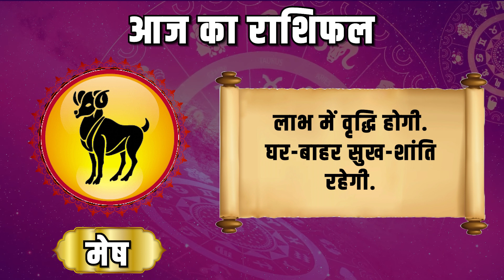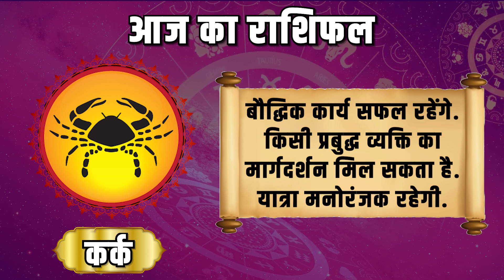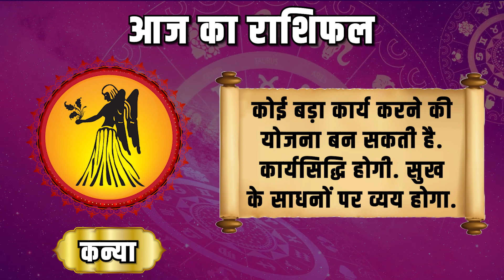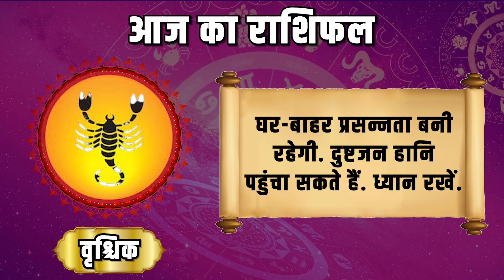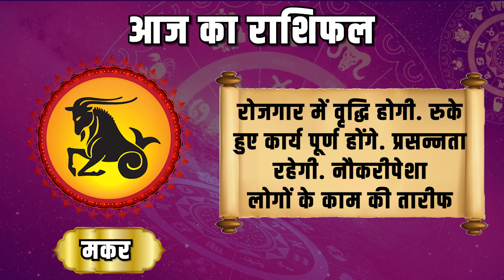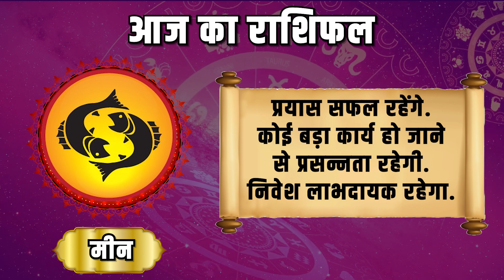Daily Horoscope: 30 अक्टूबर का राशिफल, जानें किसकी बढ़ेगी आमदनी और बनेगा बिगड़ा काम |Aaj Ka Rashifal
आज के राशिफल में जानें कि 30 अक्टूबर 2024 का दिन आपकी किस्मत के लिए कैसा रहेगा. हमारे दैनिक ज्योतिषी विश्लेषण से जानें कि कौन सी राशि के जातक आज विशेष लाभ प्राप्त करेंगे और किन्हें सतर्क रहने की सलाह दी गई है. वीडियो में हम हर राशि के लिए महत्त्वपूर्ण भविष्यवाणियां और उपाय भी साझा करेंगे. देखें और जानें कि आज का दिन आपके लिए कैसा रहेगा!

Daily Horoscope: Horoscope for October 30, Know whose income will increase and whose spoiled work will be rectified | Aaj Ka Rashifal

Discover what October 30, 2024, has in store for you in today’s horoscope. Our daily astrological analysis reveals which zodiac signs will benefit and which signs should stay cautious. In this video, we’ll provide key predictions and remedies for each zodiac sign. Watch to find out how your day will unfold and what you can expect!

DNA हिंदी यूट्यूब चैनल सबसे तेज़ और डिटेल्ड अंग्रेजी और हिंदी समाचार कवरेज और विश्लेषण के लिए आपका वन-स्टॉप प्लेटफॉर्म है. सभी बड़े घटनाक्रमों पर एक्सप्लेनर, विश्लेषण, इंटरव्यू, ग्राउंड रिपोर्ट और टॉक शो के जरिये लेटेस्ट अपडेट के लिए हमें फ़ॉलो करें. हम दुनियाभर में सुर्खियां बटोरने वाली देश और विदेश की बड़ी खबरों का हर एंगल से विश्लेषण कर उन्हें सटीक तरीके से पेश करते हैं.